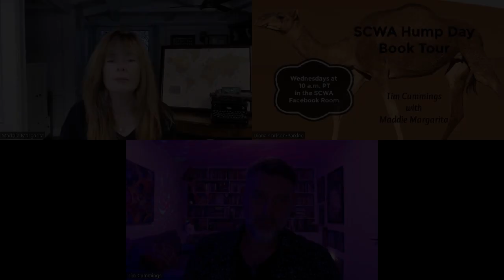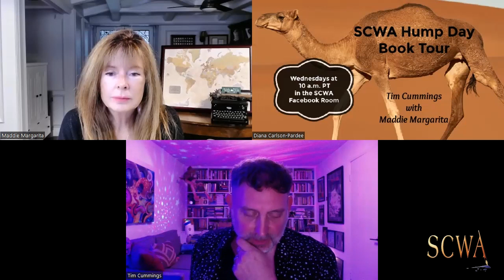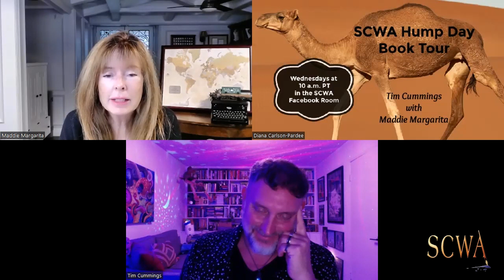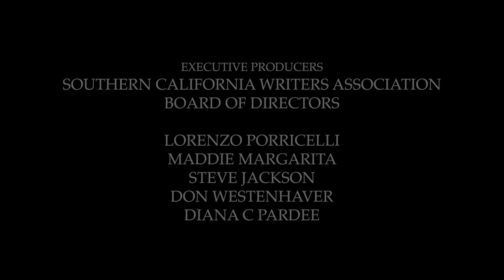SCWA Hump Day Book Tour/Tim Cummings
THE SCWA HUMP DAY BOOK TOUR proudly welcomes Tim Cummings.

A professional performer since childhood, Tim Cummings attended New York University’s Tisch School of the Arts and earned his BFA in Acting. He has worked steadily in theatre, film, television, commercials, dance, voice-over, animation, and new media since. He is the recipient of three LA Drama Critics Circle Awards for his work on the stages of Los Angeles.
Never ceasing in his passion for reading and writing, however, he earned his MFA in Writing for Young People from Antioch University Los Angeles. Recent publications include F(r)iction, Scare Street, Lunch Ticket, Meow Meow Pow Pow, From Whispers to Roars, and Critical Read, for which he won their ‘Origins’ essay contest and also received a Pushcart Prize nomination for his essay, “You Have Changed Me Forever.”

A regular contributor at Los Angeles Review of Books (LARB), he writes features, reviews, and interviews. He runs several writing workshops per year, does manuscript consulting, and individual writing coaching. Tim is represented by Charlie Olsen at Inkwell Management.

For more info on SCWA and our events go to our